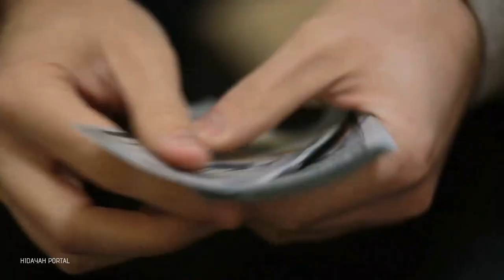HUMAZA - Full Tafsir (REMASTERED) - By Engineer Muhammad Ali Mirza